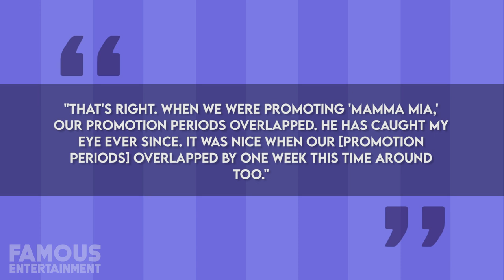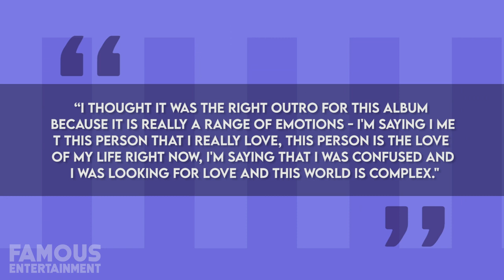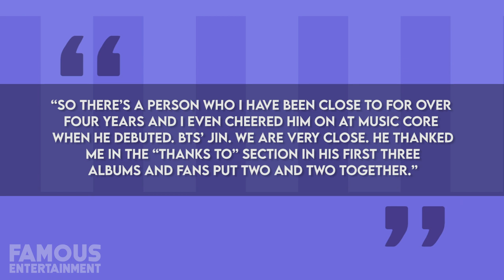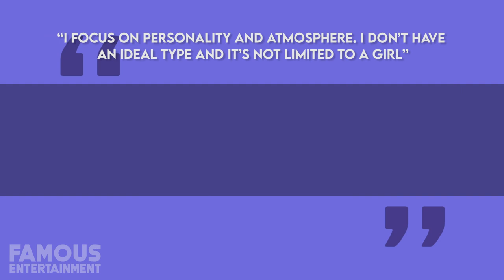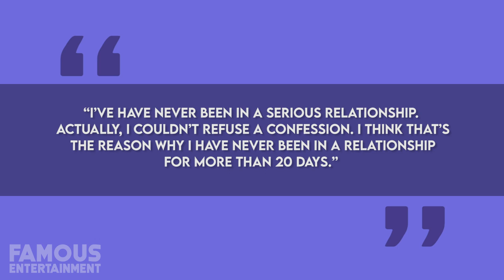BTS Who Dated Who? | RM, Suga, Jimin, V, J Hope, Jungkook Girlfriends!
BTS is not only one of the most popular Kpop acts out there but one of the most popular bands in the world. With that level of fame comes many fans and of course crushes and dreams of romance, but who have these boys really dated? Find out about the romantic hookups of RM, Suga, Jimin, V, J Hope, Chimin, and Jungkook here on Famous Entertainment.